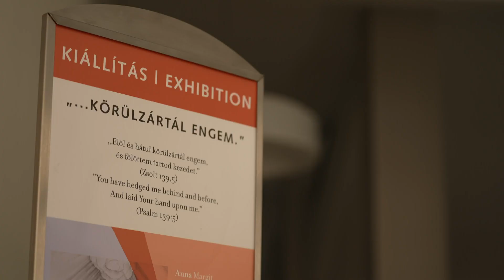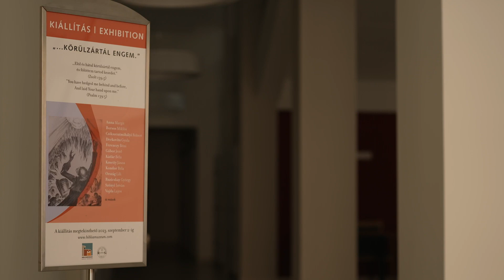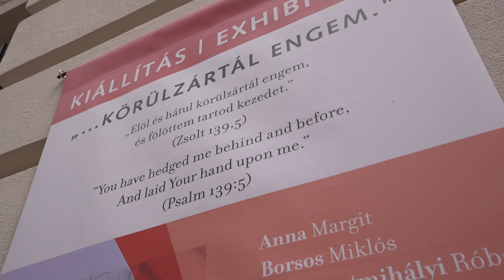KÖRÜLZÁRTÁL ENGEM - Lét-Ige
Az érintettek, a megérintettek, az érintésre várakozók és az érintetlenek alakjai sorakoznak fel Szőnyi István, Derkovits Gyula, Dömötör Gizella, Borsos Miklós, Gábor Jenő, Kádár Béla, Kmetty János, Mattis Teutsch János, Mattioni Eszter, Kondor Béla, Szalay Lajos, Ferenczy Béni, Ország Lili, Vajda Lajos és kortársaik műalkotásain a Bibliamúzeum legújabb időszaki kiállításában.

A kiállítás címének választott igerészlet egy személyes vallomás, amelyben a létében sebezhető ember szólal meg, aki az isteni körülölelő szeretetben találja meg biztonságát.